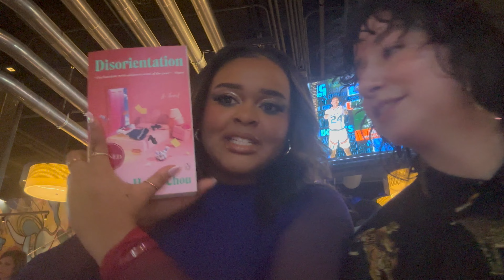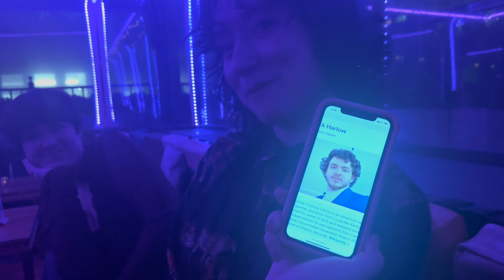my 24th birthday♡ watch me enter my mid-twenties🥀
okay so I had a great birthday and I wanna take you with me!! 24 is going to be a great year for me and I KNOW it. thank you to all my friends who honestly made this video so fun for me to make♡ expect more book videos/vlogs to comeeeee ily

Aesthetic Music | Chill Music - prod. by lukrembo